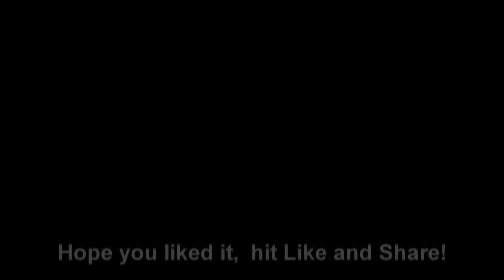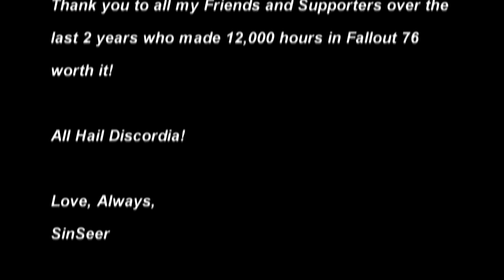Geminaii & PetRock aka DeadlyDucks Buy Friends - w/ FearLessPlays & StankOnYahs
Seen: Geminaiirising, vlakeesh, Norrc, Lycaone, uss1701jb, msmarvel-carol, Bountyhunterggbo, fearlessplays123 - admits he'll make false reports on me, xesnac, Stuffed-Turkey, Pet_Rock, Chad1087, slimkr3w, Noxtress, -Captain, StankOnYahs, Keizer-Godzilla

Love, Always,
SinSeer